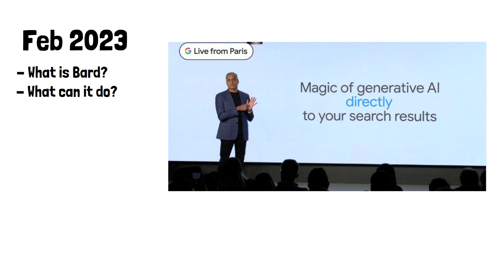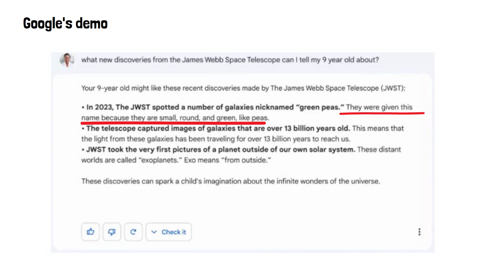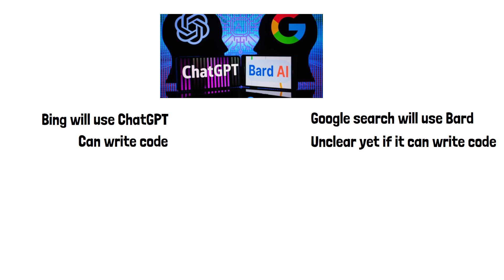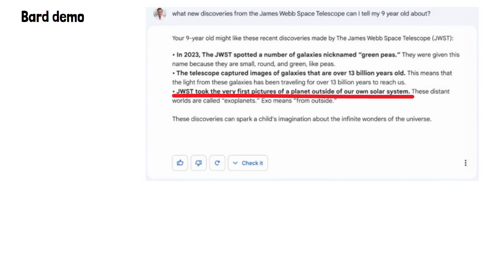What is Google Bard? (AI)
In early February 2023 google announced its new AI chatbot called Bard. In this video we'll look at what Bard is, what it can do, why one google engineer claimed it was sentient and why its demo caused a $100 billion dollar drop in googles stock valuation.

Lets start with what Bard actually is. Bard is an artificial intelligence based chatbot that is built on googles lamda language model. It is effectively used to answer the questions people  ask it in a human like way. In Google's own words: the bard chatbot is supposed to be able to explain complex subjects such as outer space discoveries in terms simple enough for a child to understand. It also claims the service will also perform other more mundane tasks, such as providing tips for planning a party, or lunch ideas based on what food is left in a refrigerator. In the demo google asked it what new discoveries from James Web Telescope can I tell my 9 year old about .

Bard than uses the enormous language model its based on to provide a human like response and understand context and detail to provide an answer fit for a child of the specified age. This is the response, the part "They were given this name because because they are small and rounds, like peas" shows bard understood the response is meant for a child to understand. In another example the asked bard , is piano or guitar easier to learn and how much practise does each take, you can see the incredibly detailed and personalised response Bard gave, it uses the incredible amount of data in its language model to generate what it thinks the user is looking for in a response. please pause the video here if you'd like to read the response in full. Bard is being launched a competitor to open ai's ChatGPT which Microsoft are reportedly incorporating in their Bing browser this year.

Google have also promised to incorporate bard in their search engine at a later date to make responses more accurate and personal to what the user is asking google. One key difference noted so far between bard and ChatGPT is google has not yet mentioned if it will have the ability to write code in the way ChatGPT but this may still be announced later.

So now we understand what bard is how close are  its Reponses really to being human? Well so similar infact that one google engineer last year released a document in which he urged Google to consider that LaMDA might be "sentient." Lamda is the language model bard is based on. The engineer stated it had various type of basis which are to be expected but it  had to produced reasoning to why it held those beliefs which it lead them to think the ai might be sentient. Goggle was quick to deny the possibility of this but it does pose the question will this become a more pressing ethical issue in a few years time as ai advances to the point it seems almost human.

Now lets look at why the demo of bard caused a 100billion dollar drop in googles company valuation. If we look back earlier to the response bard gave when asked about the James Webb telescope we should focus on this answer. It was pointed out on twitter that this is actually incorrect and the James Webb didn't do this. Googles multibillion dollar product made an error during their own pre recorded demo. We can see the instant effect this has on their share price, knocking over 100 billion dollar from the companies valuation.

Are you excited about the upcoming ai battle in 2023 between bard and ChatGPT or does the rapid advancement of ai concern you?